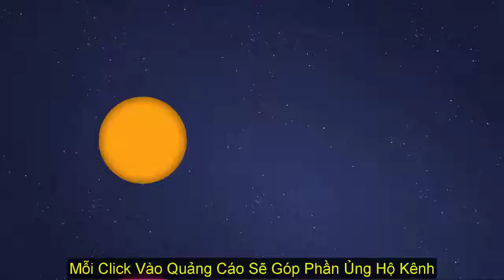Sơn Tùng M TP Truyền Cảm Hứng Cho Học Sinh , Sinh Viên Nhân Ngày Khai Trường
BẢN QUYỀN THUỘC VỀ SƠN TÙNG M-TP , METUB NETWORK
Đăng Ký theo dõi kênh nhé các bạn